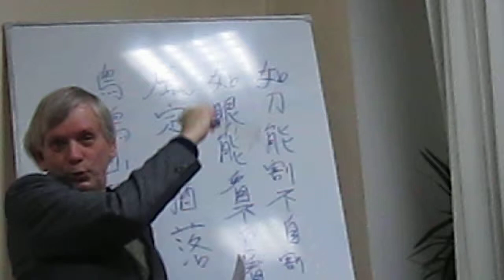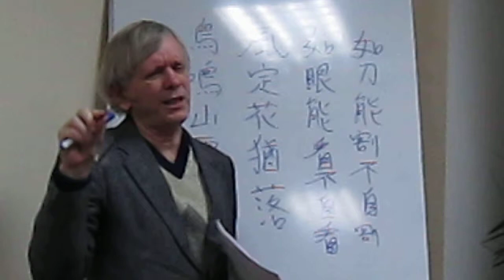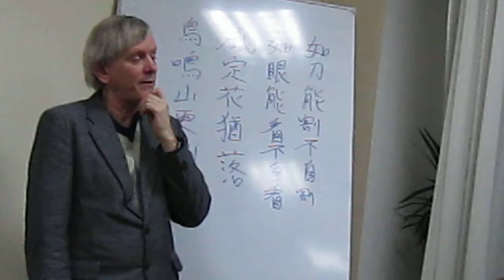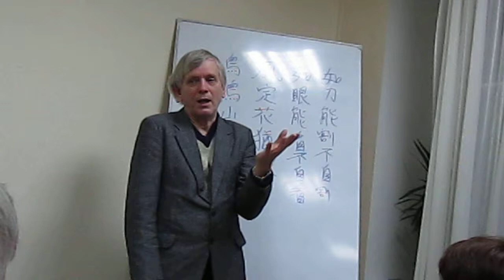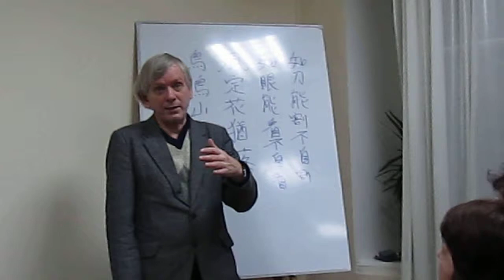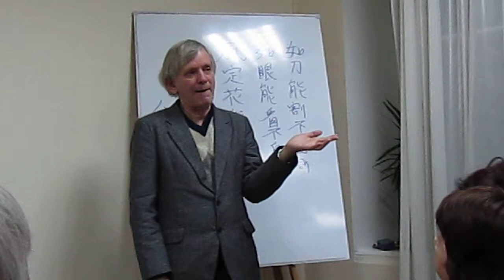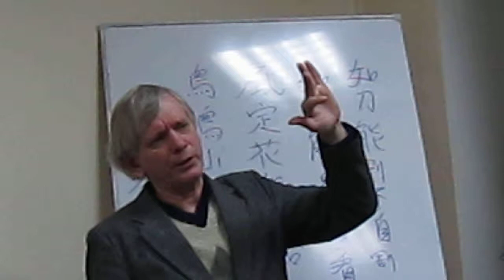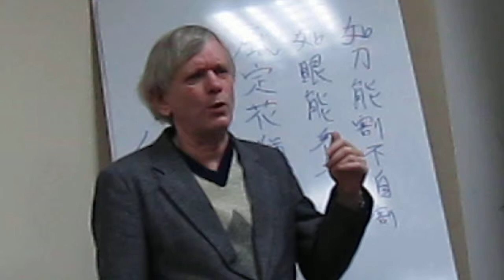Japanaise Impressions # 3 MASURIK PHD